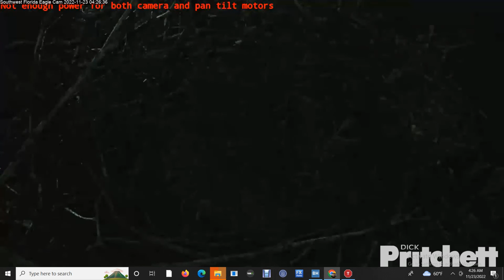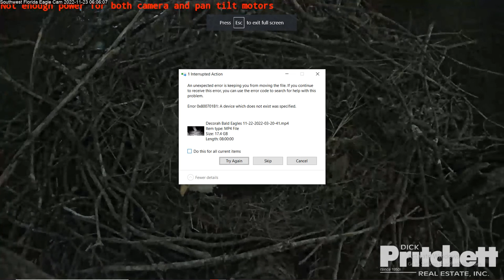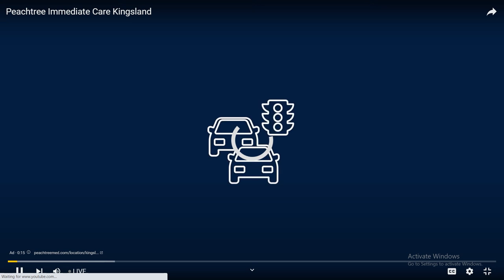SWFL Bald Eagles 11/23/2022 02:53